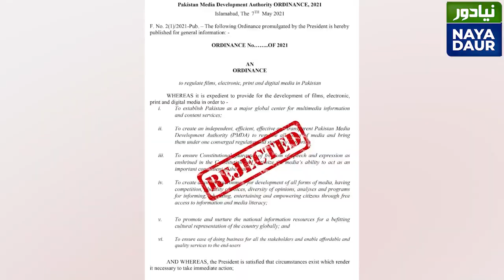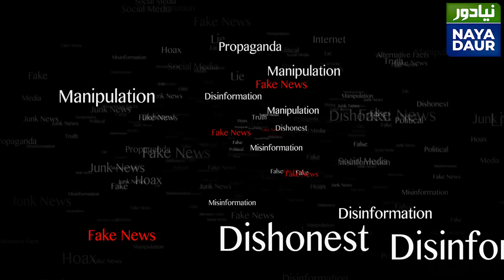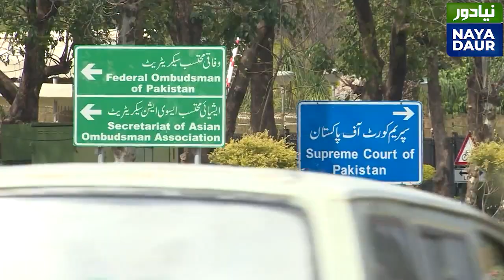Journalists, Media Houses Don't Trust Imran Khan Govt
In Asad Toor's case, ministers said he was doing it for asylum. NADRA says it can't recognise faces. Culprits in Matiullah Jan and Absar Alam's cases still at large. Why would journalists and media houses trust such a government?